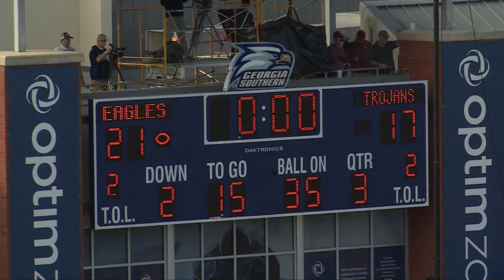GSU postgame Show vs Troy 2016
Highlights, interviews and analysis from GA Southern football vs Troy from 2016.